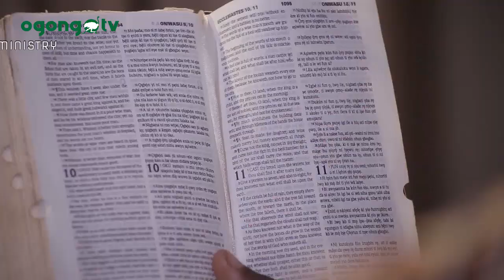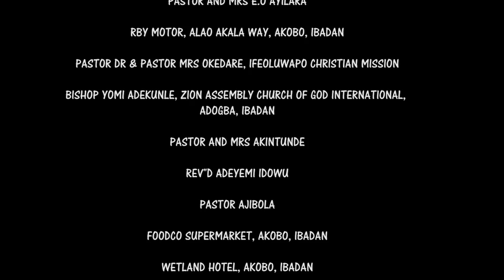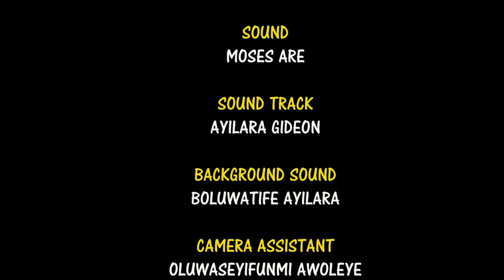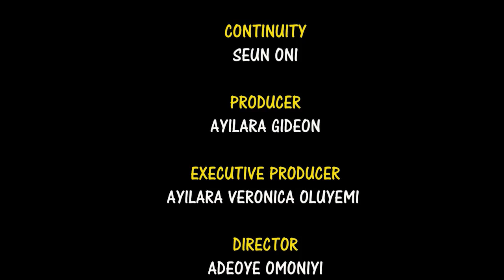STRANGE FIRE||LATEST GOSPEL MOVIE||LATEST NIGERIAN MOVIE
When strange fire is offerred on consecrated alter. What happens next.
This movie is about the persecution of a Pastor JIDE OGUNMILADE. He later succumbed to the pressure from Elder and .

Produced by Ayilara Opeyemi Gideon

Watch:
J0